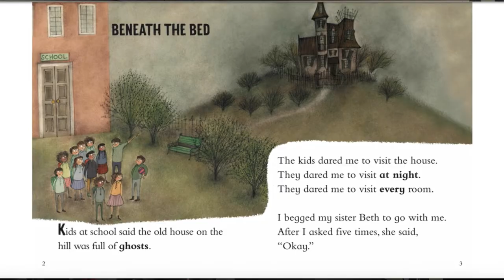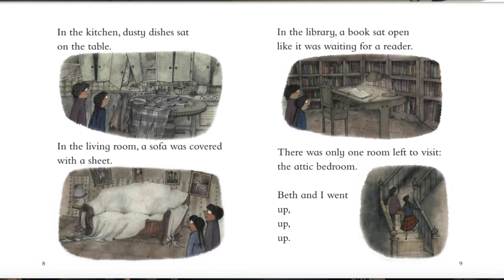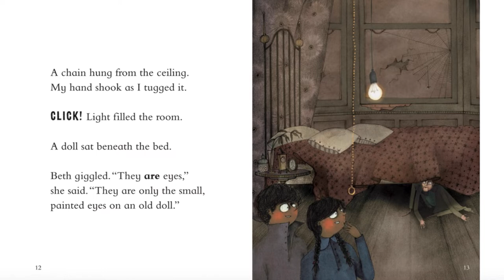Spooky Tales with Ms. Tucker